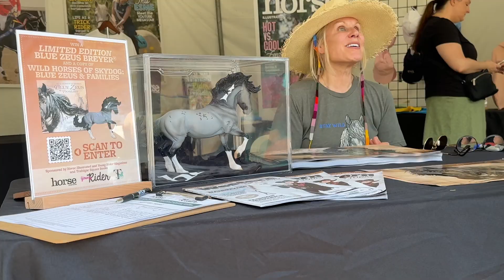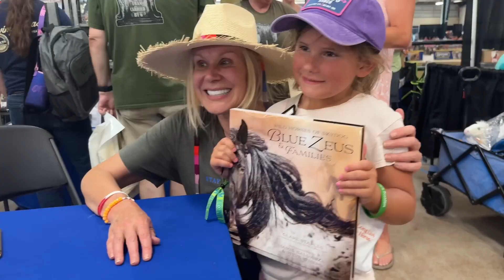Clare Staples of Skydog Ranch & Sanctuary at Breyerfest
Clare Staples, founder of Skydog Ranch & Sanctuary, at Breyerfest 2024, celebrating the limited edition BLUE ZEUS Breyer and her book WILD HORSES OF SKYDOG: BLUE ZEUS AND FAMILIES with fans young and old!